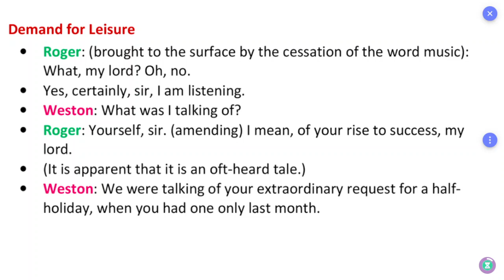ஆங்கில உச்சரிப்பு: Pronunciation: TN Board: 12th: English: Unit 6: Remember Caesar: Part 5